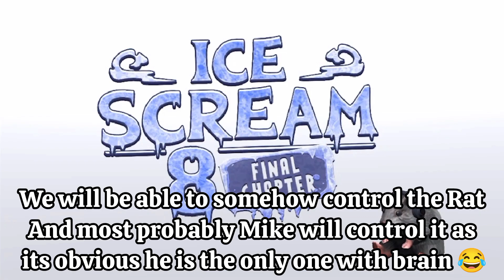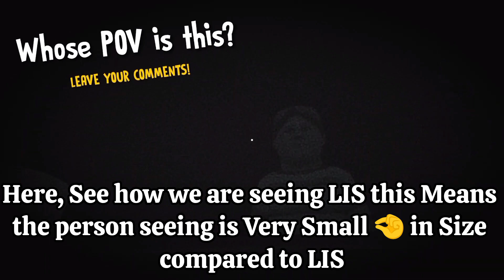Ice Scream: True Ending Update Official Gameplay Sneak Peek | Full Analysis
Ice Scream: True Ending Official Gameplay Sneak Peek |
New Update